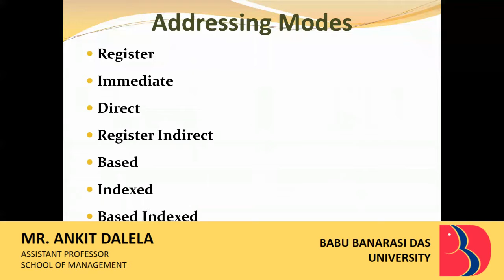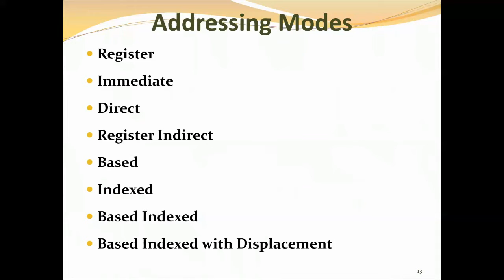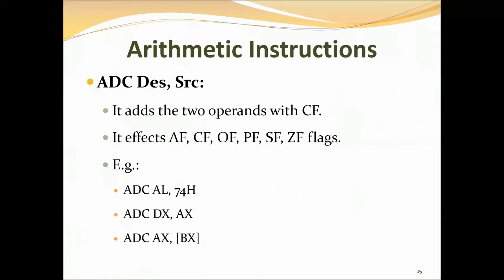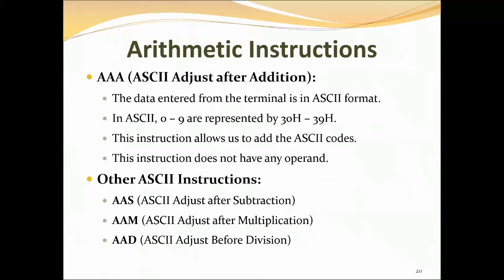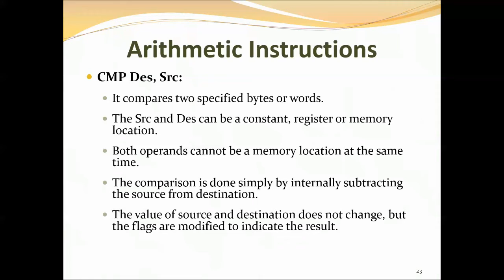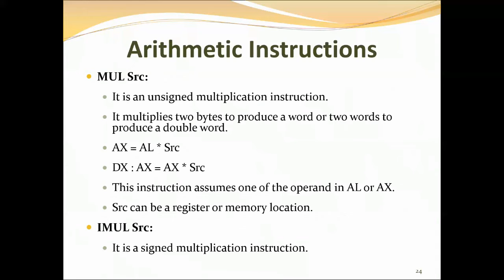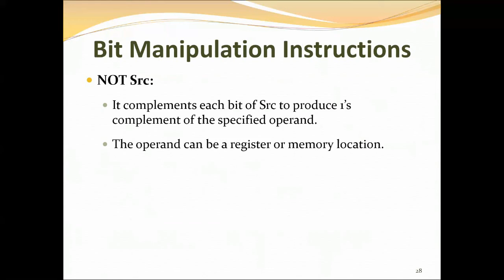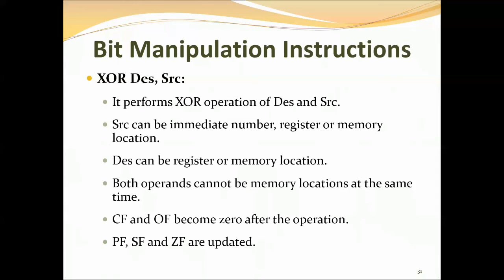BCS2502 | Microprocessor and Interfacing | Lecture-10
This Lecture covers the following Topics:
Arithmetic Instructions of 8086, logical Instructions of 8086